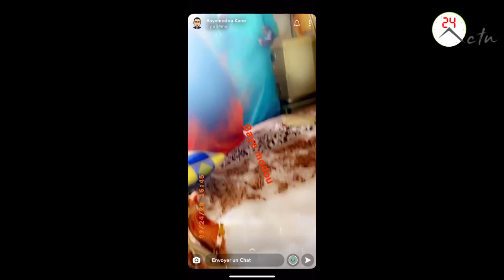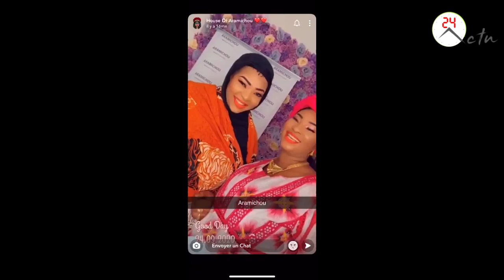les premières images du mariage de Soumboulou, officiellement Mme Diop